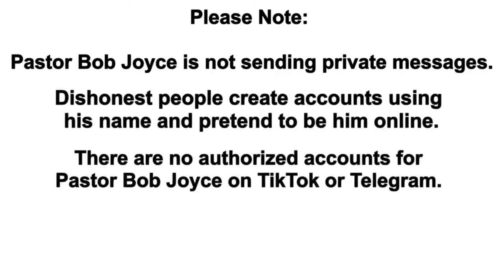Without Him (song) - September 2023 - Pastor Bob Joyce - Household of Faith, Benton, Arkansas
Without Him (song) - Pastor Bob Joyce
Household of Faith Church, Benton, Arkansas (USA)
Recorded during the weekly worship service, September 17, 2023.